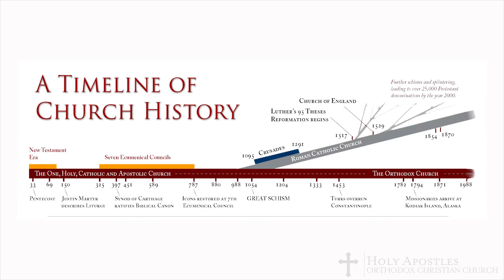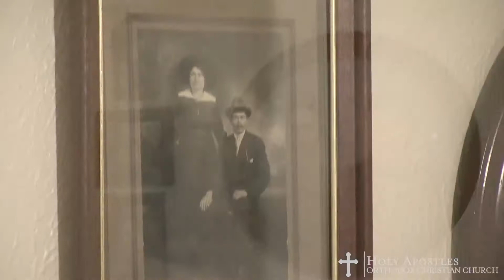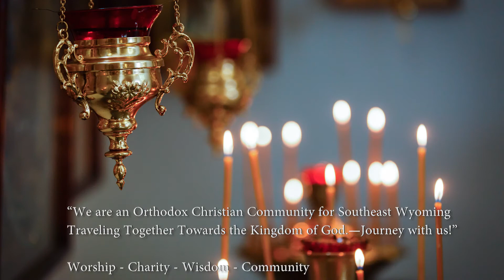Holy Apostles Orthodox Christian Church of Cheyenne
This video shares with the viewer a little bit about who we are. We look forward to welcoming and meeting you.

“We are an Orthodox Christian Community for Southeast Wyoming Travelling Together Towards the Kingdom of God.—Journey with us!”

Worship - Charity - Wisdom - Community

Join us at Holy Apostles each Sunday at 9:30am for Divine Services!

9505 Hynds Boulevard
Cheyenne, Wyoming 82009